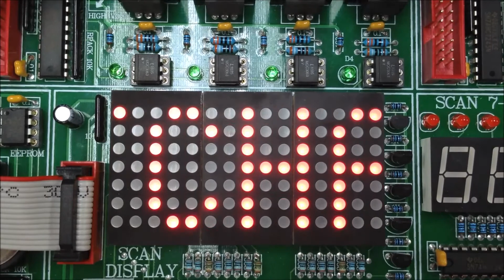Dot-Matrix LED Name "RATCHANON"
This video is property of  Ratchanon   Jungsanguansit  53011341  Sec 2
Information Engineering
Faculty of Engineering
King Mongkut's Institute of Technology Ladkrabang.
This video is a part of 01236033 Information Engineering Laboratory 3